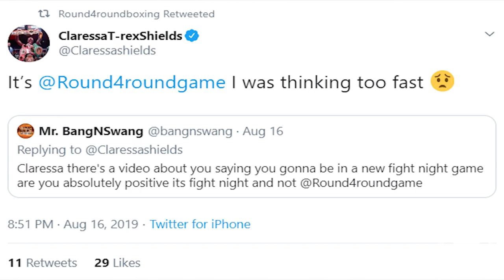New Fight Night champion 2 Game False!!!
Hey guys this is mvpanthony and we have a question: Claressa Shields in Fight Night Champion 2? Hmmmm, let see about that.